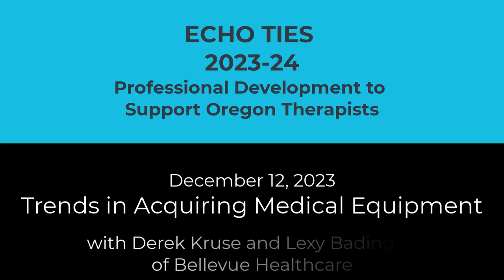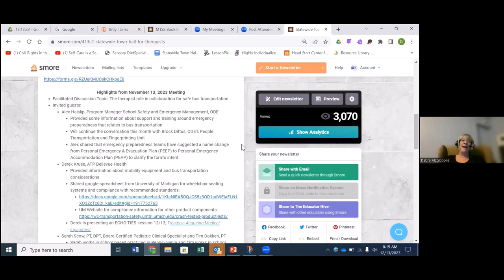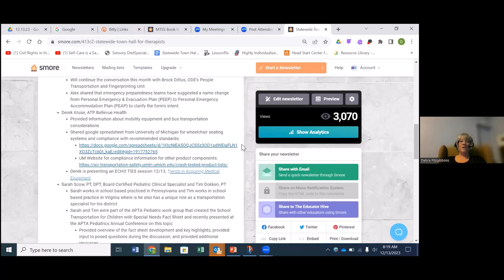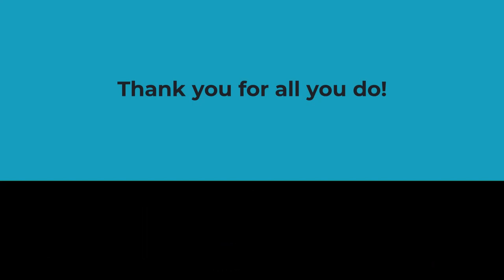12.13.23 Trends in Acquiring Medical Equipment w/ Derek Kruse & Lexy Badinger of Bellevue Healthcare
There is always new and improved equipment hitting our market but what does insurance view as medically necessary vs. convenience? What about safety features during transportation or in emergency situations? Join us for an open discussion on new and existing products, safety, and how to get the items funded.

After viewing the video, you may take a comprehension quiz for 1.25 contact hours credits at the following